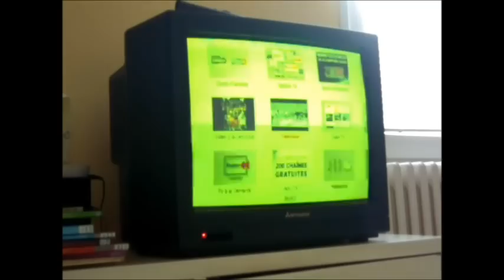Comment brancher un écran d'ordinateur à son décodeur TV ?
Et voilà... la vieille télé a lâché... Mais si vous avez un écran d'ordinateur en rab', voici comment le brancher sur votre décodeur...